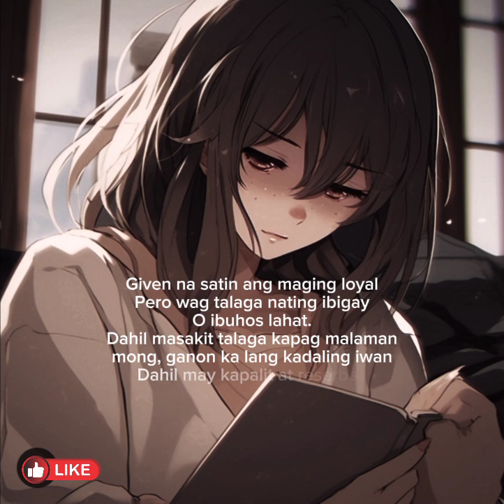Ganito yong mga taong wala ng pakialam sayo